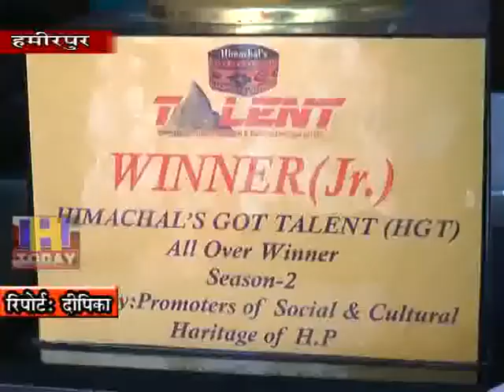13 NOV N 1 हमीरपुर की योगा गर्ल निधि डोगरा ने एक बार फिर से योग में चमकाया नाम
हमीरपुर की योगा गर्ल निधि डोगरा ने एक बार फिर से योग में नाम चमकाया है। गत दिनों सोलन मे ंसंपन्न हुई प्रदेश स्तरीय मल्टी टैंलेट रियालटी शो हिमाचल गाॅट टेलेंट में जूनियर कैटागिरी में योग में विजेता बनी है। और साथ प्रतियोगिता में आल राउंडर का खिताब भी जीता है। हमीरपुर पहुंची निधि ने अपनी जीत पर खुशी जताई है और जीत का श्रेय अपने पापा शशि कुमार को दिया है।